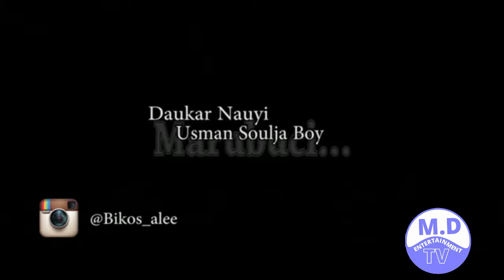MARUBUCI 1&2 Sabon Shirrin Hausa Movies